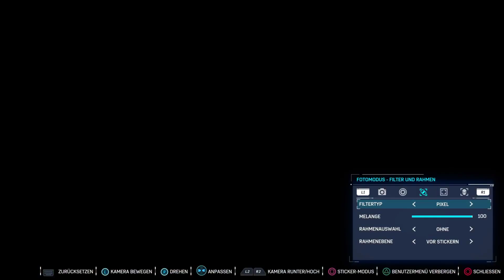Marvel’s Spider-Man #4 [Deutsch] ☬ Playstation 4 Pro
Mit einem der größten Superhelden der Welt in der Hauptrolle bietet Marvel's Spider-Man akrobatische Fähigkeiten, Improvisationskünste und Netzschwingen, für die der Mauerkrabbler berühmt ist, und führt darüber hinaus Elemente ein, die es bisher noch nie in einem Spider-Man-Spiel gegeben hat.

Durchquere die Welt mithilfe von Parkour sowie einzigartigen Interaktionen mit der Umgebung und erlebe neue Kampfweisen und Blockbuster-Action – ein Spider-Man-Spiel, wie du es noch nie gespielt hast.

Sendeplan:
Tägliche Lets Plays

Samstags Livestreams auf Twitch ab 22:30 Uhr
(Multi- / Spontan Streams gibt es ebenfalls)

Besucht meine Freunde aus der Phoenix Gaming Community myphx.de und der MMOWelten.de

Hardware:
Intel i7-4790k, 16 GB RAM, GTX 1070, PS4 PRO, Oculus Rift CV1, Nintendo Switch